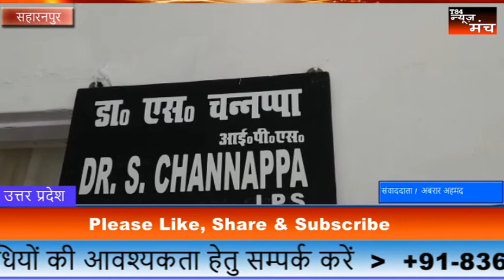saharanpur नहीं बन्ने दिया जाएगा नशे में उड़ता सहारनपुर-T84 news manch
T84 News 24*7

SULG_ सहारनपुर पुलिस का ऑपरेशन नशा मुक्ति 80 लोगों को भेजा सलाखों के पीछे
नहीं बन्ने दिया जाएगा नशे में उड़ता सहारनपुर
नशे का काला कारोबार करने वालों को भेजा जाएगा सलाखों के पीछे
एंकर – पुरे देश में पुलिस की तरफ से नशे के खिलाफ चलाई गई मुहीम को लेकर जहाँ अलग अलग ख़ुफ़िया विभाग काम कर रहीं हैं,   तो वही दूसरी तरफ पुलिस की अलग अलग टीमें भी अपने अपने कामों में मुस्तैदी से लगी हुई है,    इसी के चलते सहारनपुर पुलिस ने बड़ी कामयाबी हासिल करते हुए अलग-अलग थाना क्षेत्रों में पुलिस ने नशे का कारोबार करने वाले 80 लोगों को के खिलाफ कार्रवाई करते हुए गिरफ्तार कर जेल भेज दिया इतना ही नहीं पुलिस ने इनके कब्जे से भारी मात्रा में नशीला पदार्थ भी बरामद किया है।
व्/ओ = नशा चाहे कोई भी हो, नशा हमारे समाज के लिए एक ऐसा अभिशाप है जो धीरे-धीरे देश की जड़ों को खोखला कर देता है,  इस नशे की जड़ें हमारे समाज में इतनी बुरी तरह से फैल चुकीं हैं कि इसका हम और आप अंदाजा भी नहीं लगा सकते हैं  धीरे-धीरे हमारे समाज की युवा पीढ़ी नौजवानों को अंदर से खोखला कर रहा है,  और इस नशे की लत में पढ़कर युवा पीढ़ी अपनी जिंदगी तो खराब कर रही हैं  साथ में अपने पीछे परिवार को भी ताउम्र रोने के लिए छोड़ देते हैं  नशे का काला कारोबार करने वाले युवा पीढ़ी को पहले इसकी लत लगाते हैं और उसके बाद युवा पीढ़ी खुद नशा करने के लिए मजबूर हो जाती है  इसी के चलते समाज में चोरी डकैती लूटपाट जैसी अपराध की घटनाएं दिन प्रतिदिन बढ़ती जा रही है  क्योंकि इस नशे की लत को पूरा करने के लिए युवा पीढ़ी कुछ भी कर गुजरती है,  इसी कड़ी के तहत सहारनपुर एसएसपी डॉ एस चन्नप्पा के आदेश अनुसार पुलिस द्वारा चलाए जा रहे नशे के काला कारोबार करने वाले लोगों के खिलाफ ऑपरेशन नशा मुक्ति अभियान के अंतर्गत सहारनपुर पुलिस ने बड़ी कार्रवाई हासिल करते हुए अब तक लगभग 80 लोगों को नशीले पदार्थ तस्करी करने में संलिप्त लोगों को सलाखों के पीछे धकेला है  इतना ही नहीं पुलिस ने इनके कब्जे से भारी मात्रा में नशीला पदार्थ भी बरामद किया है।